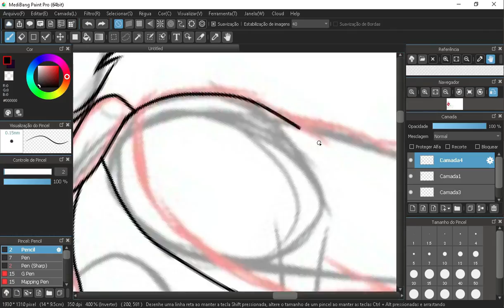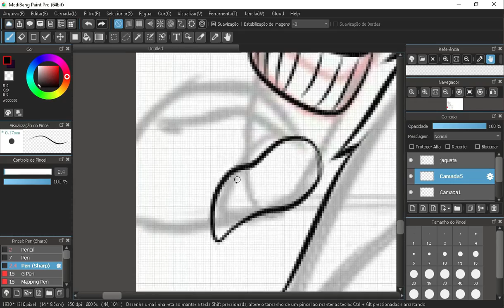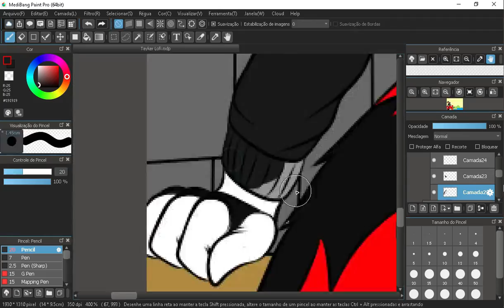Ocean View Lofi || Speedpaint #19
Olá amiguinhos, tudo bem com vocês.

Hoje trago mais uma Speedpaint pro canal. Espero que gostem do vídeo XD